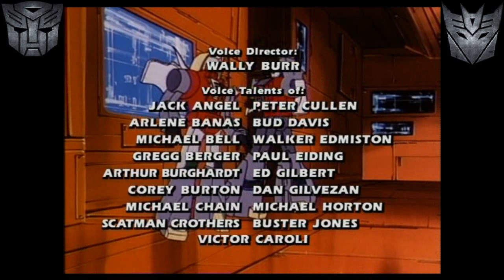Transformers│Ep. 4│Transport To Oblivion│Ch. 3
Transformers│Generation 1
Title: Transport To Oblivion
Episode 4

Optimus Prime
Megatron
Bumblebee
Starscream
Soundwave
Dinobots
Jazz
Iron Hide
Rachet
Ravage
Mirage
Wheeljack
Hound
Thundercracker
Skywarp
Shockwave
Laserbeak
Sunstreaker
Sideswipe
Bluestreak
Rumble
Frenzy
Prowl
Trailbreaker

D I S C L A I M E R™